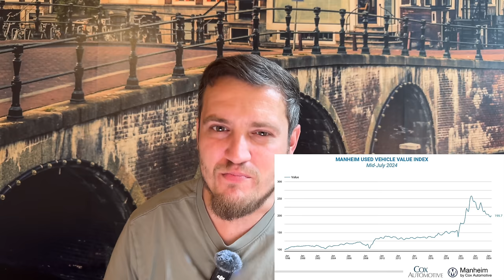8 Millionen Dieselautos vor Stilllegung! Vorhandene Zulassungen für EURO 5 und EURO 6 in Gefahr!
8,2 Millionen Dieselautos in Deutschland droht noch dieses Jahr die Stilllegung! Verkehrsminister Volker Wissing warnt, dass Millionen von EURO-5- und EURO-6-Dieselfahrzeugen ihre Zulassung verlieren könnten. Was bedeutet das für Autofahrer und die Automobilbranche? Wir klären auf!